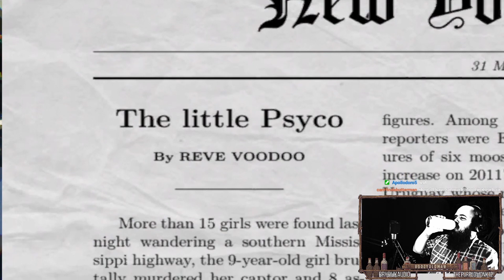Dismember Mind - Walkthrough - Full Game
Dismember Mind - Zoe, adopted at age 5, sold to a villa to vent to millionaire men seeking intimacy with young girls, captivated ever since, Zoe turned 9, one more day she and the other 15 girls who live with her were abused . she receives a visit in dreams from a spirit that shows you an entire outside world that is being lost,

🍺 Game Page🍺

🍺 Social Information 🍺